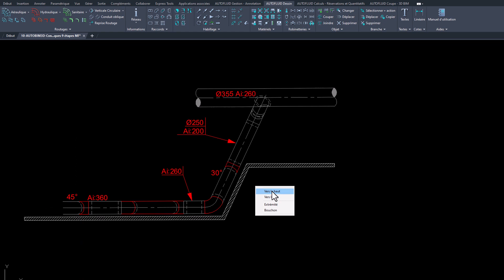Manuel AUTOFLUID : Exercice de création 3D : étape 3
Cet exercice vous permettra de renseigner les conduits obliques, ajouter et ajuster les pièces adjacentes (casses, coudes...) afin d’obtenir un réseau 2D à même d’être ‘transformé’ en 3D.
L’exercice regroupe toutes les difficultés auxquelles vous pourriez être confronté(e) lors de l’ajout d’informations à votre réseau 2D.